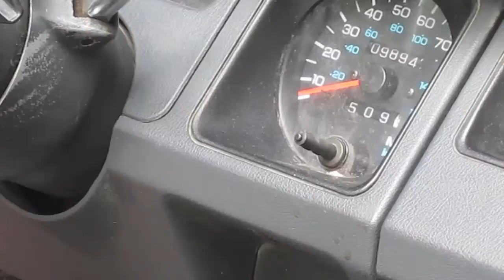1995 Jeep Wrangler 4Sale $3000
Runs great! Engine breaks and transmission very well.Needs some cosmetic and mechanical work. Surface rust and rust through in a few spots. Doors only open from the inside. Emergency break has been disengaged.